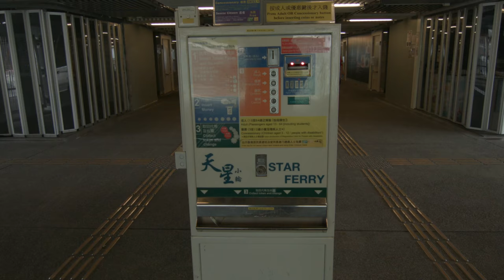DJI Phantom 4 : STARFERRY Hong Kong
today with Phantom 4 over China.